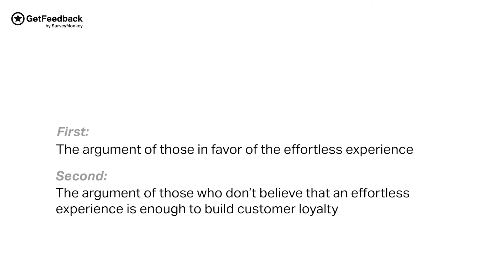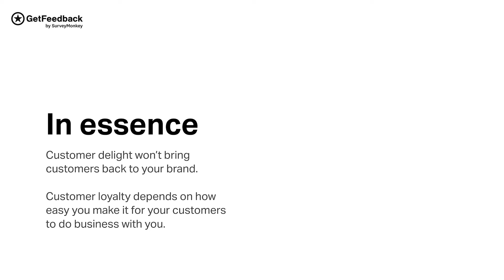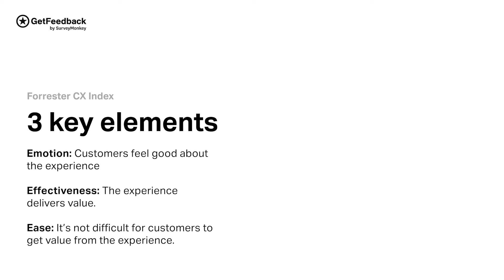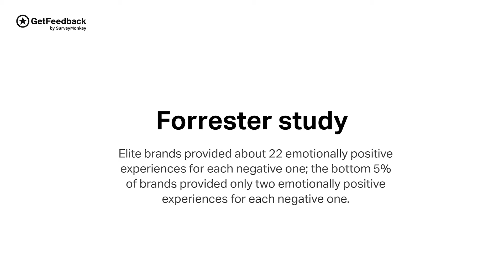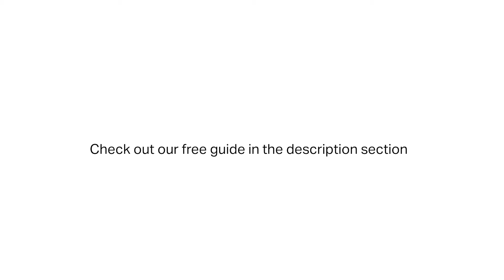Effortless Experience IS NOT Enough, Here’s Why!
A step-by-step explanation as to why effortless experience is not all that matters when it comes to cultivating customer loyalty

Learn how to use customer loyalty metrics to improve customer experience and increase retention rates